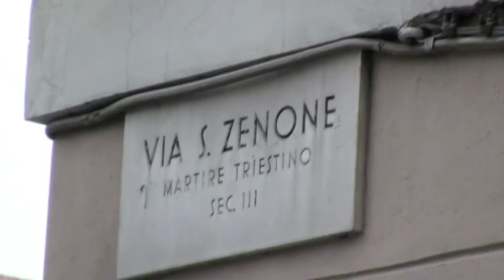I RIONI DI TRIESTE- San Giacomo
Un video girato a Trieste nel rione di San Giacomo.